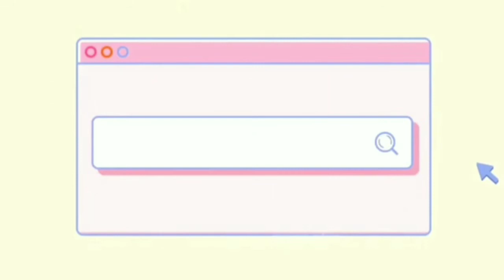Optimalkan metabolisme Tubuh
Sistem metabolisme tubuh memegang peranan penting bagi kesehatan. Selain itu, metabolisme tubuh yang optimal dapat membantu menjaga berat badan tetap ideal.
Mengonsumsi K-C Susu Skim Bubuk secara teratur menjadi salah satu cara untuk membantu mengoptimalkan metabolisme tubuh. Kandungan kolostrum, skim bubuk dan omega-3 pada K-C Susu Skim Bubuk membantu meningkatkan metabolisme dalam pembakaran lemak, memberikan tambahan energi dan mendukung sistem kekebalan tubuh.

Nano K-Link Influencer